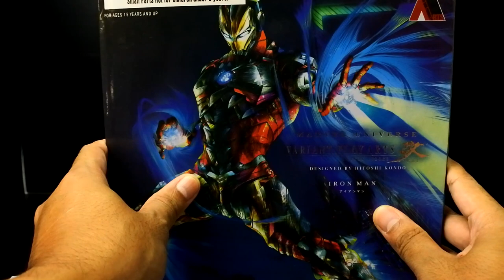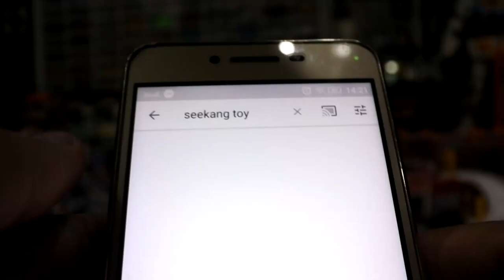รีวิวฟิกเกอร์ Play Arts Kai IRON MAN จีน vs Captain America เเท้